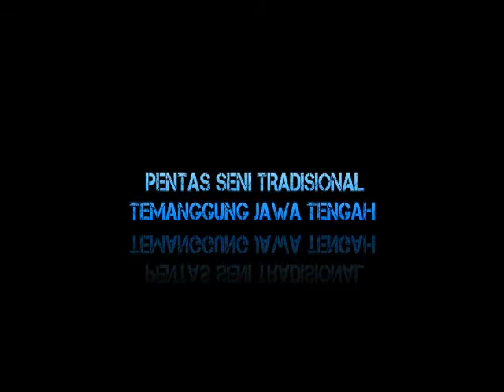Turonggo Satrio Gugat Pacitran Kandangan Terbaru 2018